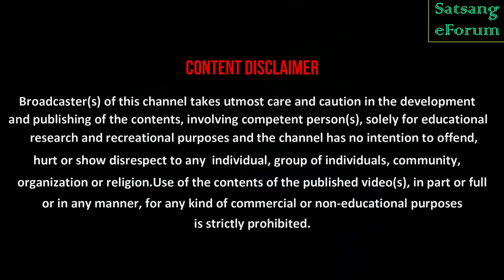ইষ্টভৃতি তো করলাম কিন্তু পাঠাবো কোথায়? | দিবাকর পাল | SRI SRI THAKUR ANUKUL CHANDRA |Satsang Eforum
•WELCOME VIEWERS 🙏
This channel is established to serve the people by publishing Motivational videos concerning the principles of being & becoming.

•TODAY'S SUBJECT IS~ "ইষ্টভৃতি তো করলাম কিন্তু পাঠাবো কোথায়?"

•VOICE OF~ শ্রী দিবাকর পাল (Motivational Speaker).